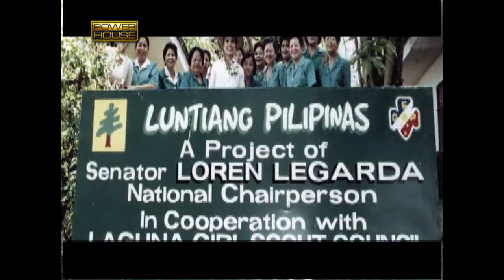Powerhouse: Antique mansion ni Senator Loren Legarda, silipin! (Full Episode)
Ibinahagi ni Senator Loren Legarda kay Mel Tiangco na dating golf course ang kinatatayuan ng kanilang bahay na itinayo noong 1930s. Silipin sa video na ito ang bahay kung saan siya lumaki.